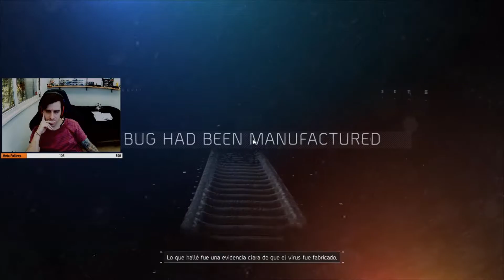Tom Clancy's The Division #7 - Gameplay Español - (PC HD)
Seguime para poder ver mas gameplays en vivo